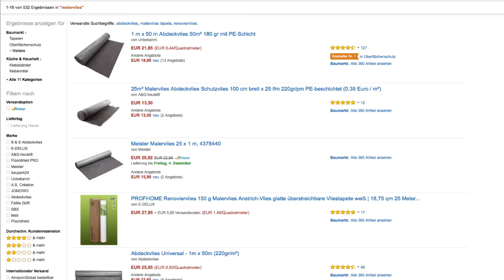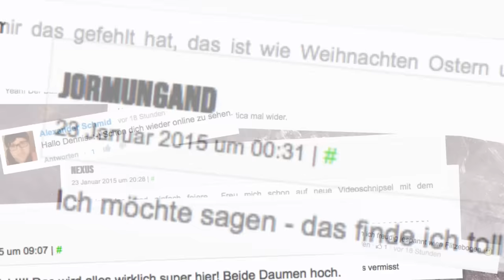Tutorial: Spielmatte aus Malervlies / game mat (Tabletop-Zubehör, TWS)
Ihr sucht eine Tabletop-Spielfläche, die kaum Platz wegnimmt und leicht zu verstauen ist? Kein Problem! Wir zeigen, wie sich Malervlies im Handumdrehen dekorieren und zu einer prima Spielmatte verwandeln lässt.

Malervlies bekommt Ihr für wenige Euro im Baumarkt, meist als Meterware. In der Regel ist das Vlies auch knapp 1 m breit. Wer breiteres Vlies für z.B. eine Spielmatte von 1,20 m x 1,20 m bzw. 48 Zoll x 48 Zoll sucht, kann sich z.B. auf amazon umschauen
Dort findet Ihr auch Breiten von z.B. 2 m.

Zum Bemalen empfehlen wir günstige Abtönfarbe, die es ebenfalls im Baumarkt gibt. Da das Vlies sehr saugfähig ist, benötigt Ihr für eine komplette Spielmatte ca. 0,5 Liter Farbe.

Wie Michael die Brücken gebaut hat, erfahrt Ihr in dieser Facebook-Fotogalerie

So, nun viel Spaß beim Nachbauen – und bei Fragen einfach fragen!

Musiken:
- "StarGate Odyssea - End Theme" von Xcyril